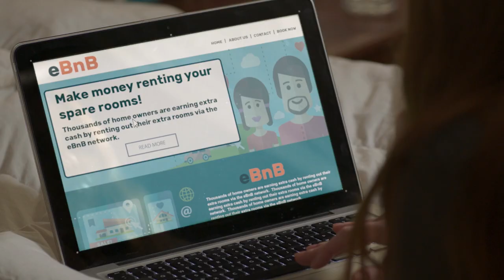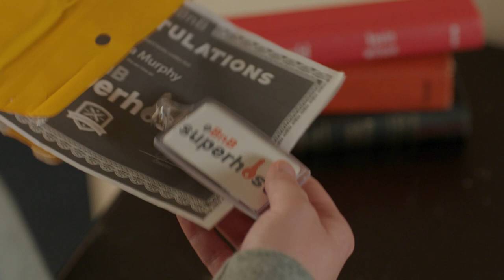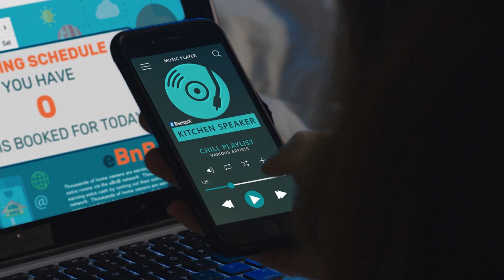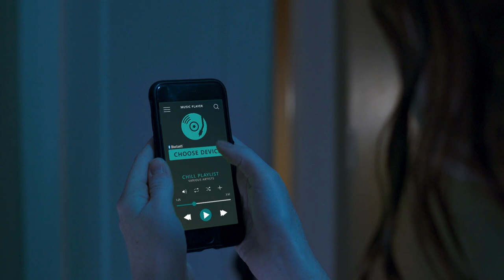"My bath became a nightmare" Narrated, live action TRUE HORROR | (scary story with visuals)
"Superhost" is a live action, TRUE HORROR story about an AirBnB owner whose relaxing night takes a turn for the worse when she realizes someone else is in her house. True Crime re-enactment style.

Dark Echoes takes your favorite narrator-driven, true horror style channel and adds full live action video to the narration. Spooky stories about terrifying encounters and scary strangers.

Or: 0x36F68940615F0002C4f8896b833f1206c22B7933

Music
Ron Flemming/Kronstudios

Special Thanks to Valencia College, East Campus
If you're interested in becoming a film technician check their program out: